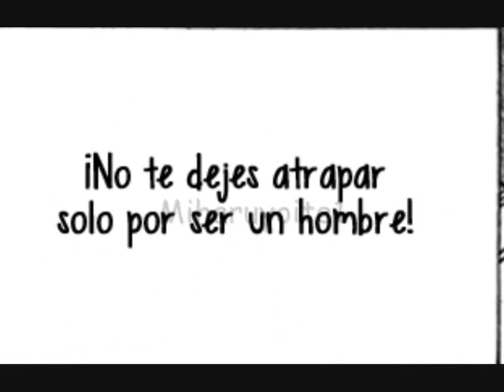S B vol01 ch06 Español HQ